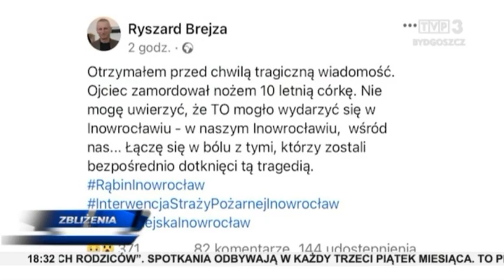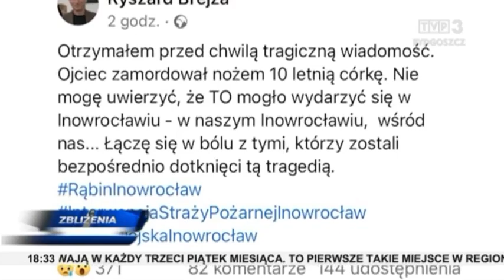Zbliżenia TVP3 Bydgoszcz 21.01.2023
TEMARY DNIA: To najprawdopodobniej ojciec zamordował swą 10-letnią córkę w Inowrocławiu. Sypnęło śniegiem i na drogach zrobiło się ślisko 100 proc. Rząd zagwarantował dofinansowanie do budowy hali lekkoatletycznej w Bydgoszczy. Dzisiaj obchodzimy Dzień Babci. W Białych Błotach na morsowanie postawili uczniowie.